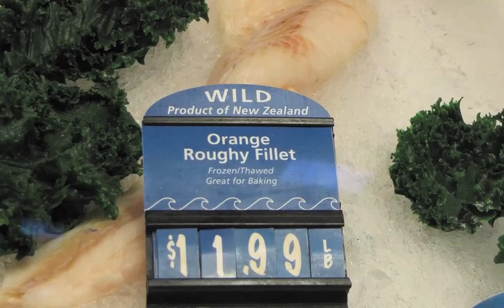(NEW) The vulnerability of deep-sea fishes: an interview with Dr. Gregor Cailliet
(NEW Higher quality version of previous video) Dr. Gregor Cailliet, Professor Emeritus at Moss Landing Marine Labs, has studied deep-sea fishes since the 1960s. As a leader in the field of age and growth, he was among the first to discover that deep-sea fishes grow slower, live longer, and reproduce later, all of which make them highly vulnerable to fishing pressure. Here Dr. Cailliet discusses the sensitivity of deep-sea fishes and why fisheries managers might consider proceeding with caution when initiating commercial exploitation. (video credit: Cassandra Brooks)